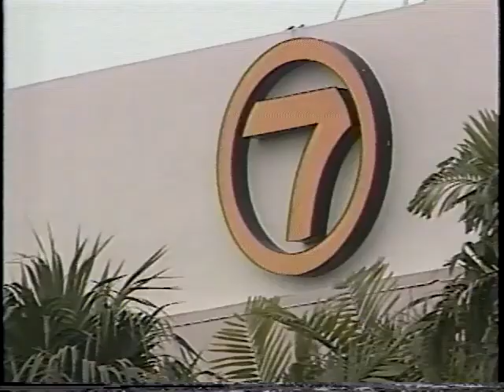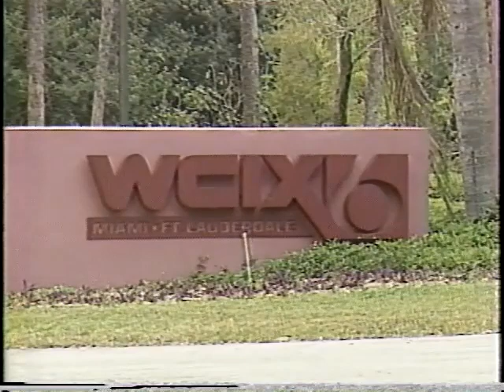WSVN / WTVJ Big Switch Update - 1987 to 1988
In this WSVN "Big Switch" story from late '87 or '88, nearly everyone gets it wrong including Ed Ansin. And of course we all know who got the last laugh. Instead with its cutting-edge for the time Joel Cheatwood designed tabloid packaged "MTV News", WSVN quickly surpassed Channel 4 WTVJ in the market and then began challenging "The One & Only Channel 10", especially in the demos.  Never bet against Ed Ansin. BTW, Ed Ansin of 1987 doesn't look much different than Ed Ansin of 2019. Thanks to Seth Kaplan of digging up this gem.